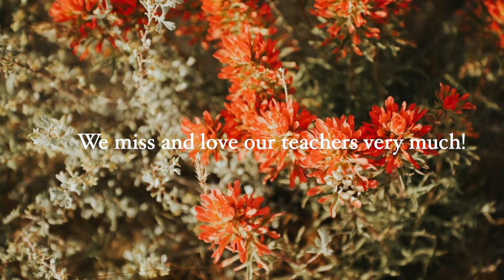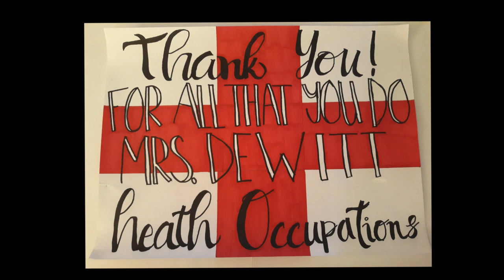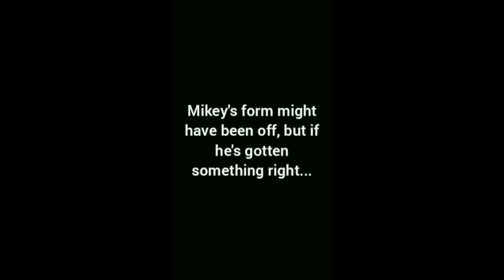High School Teacher Appreciation